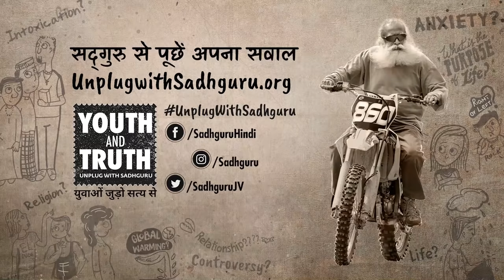प्यार में धोखा मिले तो क्या करें??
अगर प्यार में धोखा मिले - तो ये कैसे पता चले कि गलती हमारी है या फिर हमारे प्रेमी की? और अगर प्रेमी की गलती हो तो उसे सुधारने का सही तरीका क्या है? जानते हैं सद्‌गुरु से...